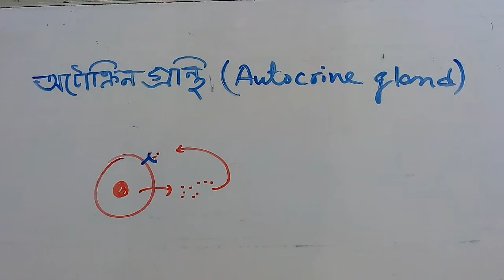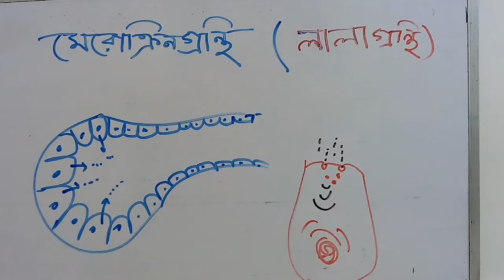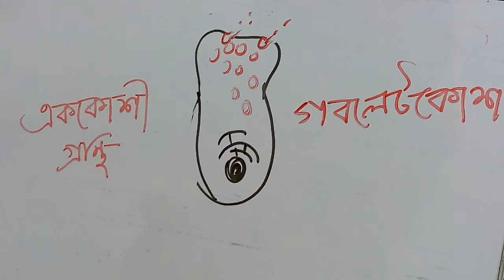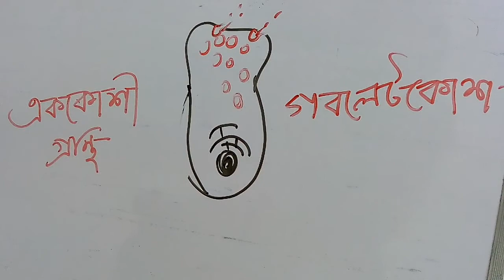Glands(Bengali medium) - for class 11 and NEET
Types and function of glands